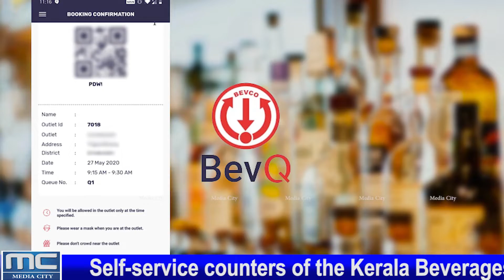MEDIA CITY BevCo opens self-service outlets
Self-service counters of the Kerala Beverages Corporation will start its operations from today. This was allowed against the backdrop of allowing mall and restaurants to reopen. Even when the BevCo outlets that had shut during the lockdown, were allowed to open again, self-service was not allowed and they were converted to ordinary outlets.
However, a few new regulations are in place. Only those who book through virtual queue can buy alcohol from the self-service outlets. Also, only five persons are allowed at a time and A/Cs should not be operated.